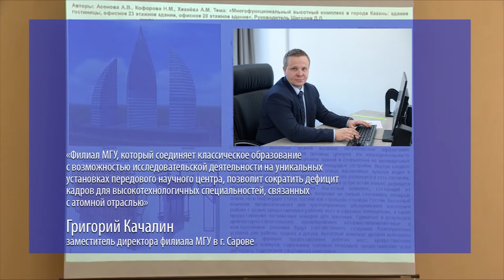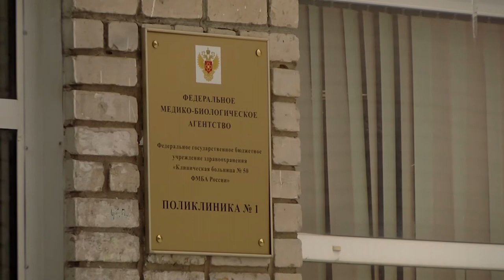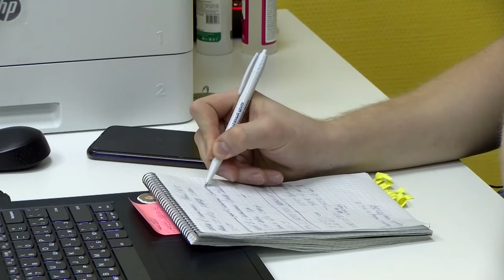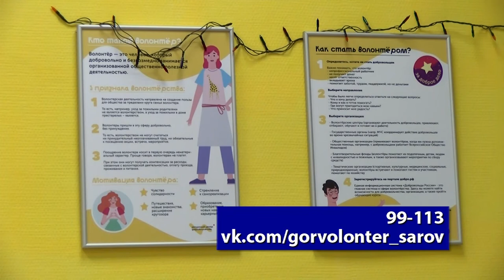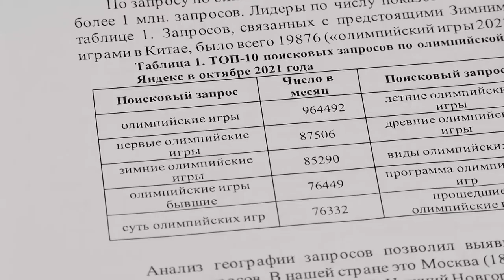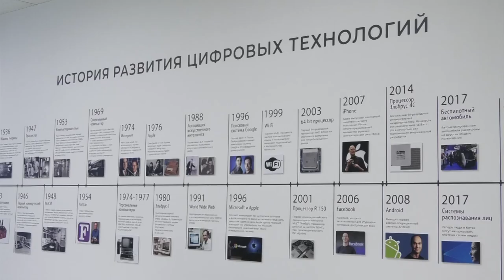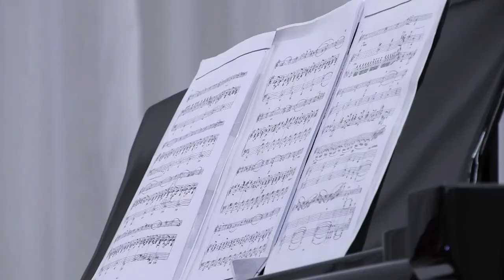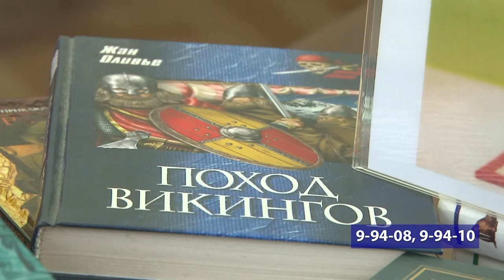Новости Сарова. Итоги недели. 07.02 - 11.02